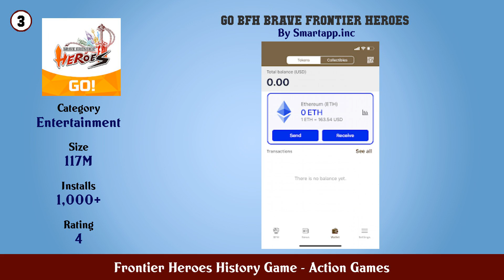Top 10 Frontier Heroes History Game Android Games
In this video we have listed Top Frontier Heroes History Game Android Apps. This video is for information and reference purpose only.